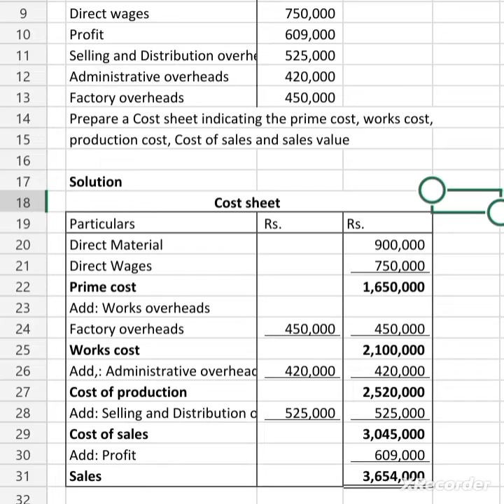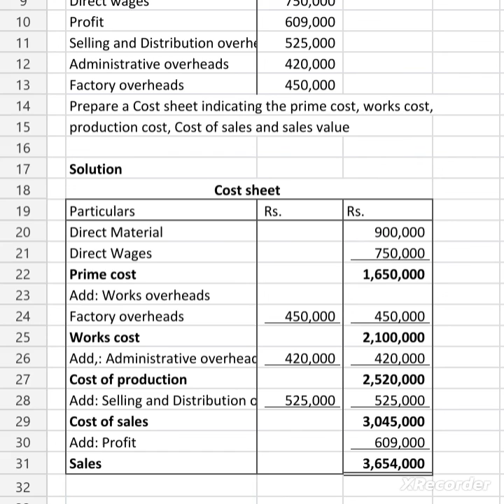Prepare a Cost sheet | Cost Accounting | Exercise sum no 3 | Explain in Tamil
Cost sheet accounting

Exercise sums Explain in Tamil